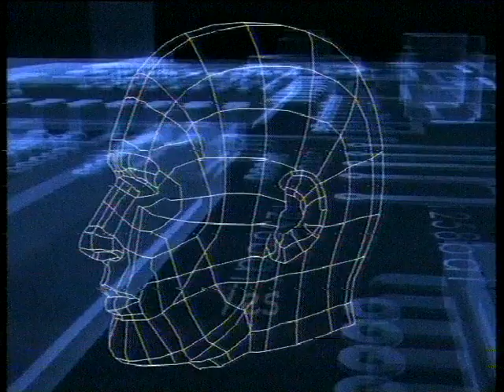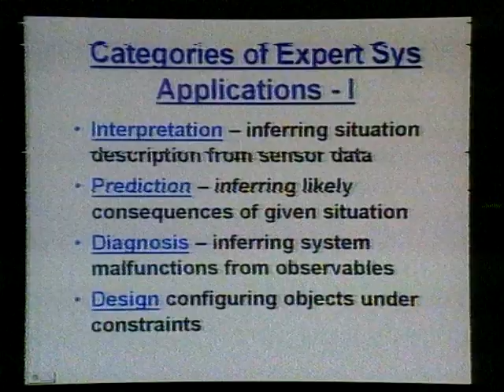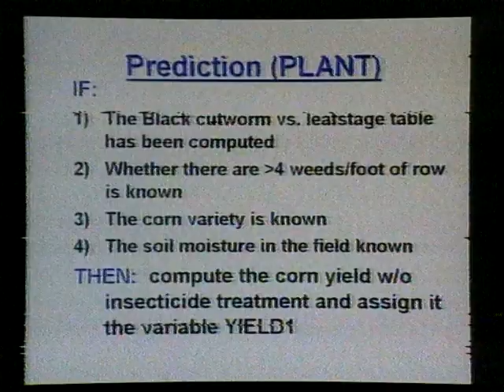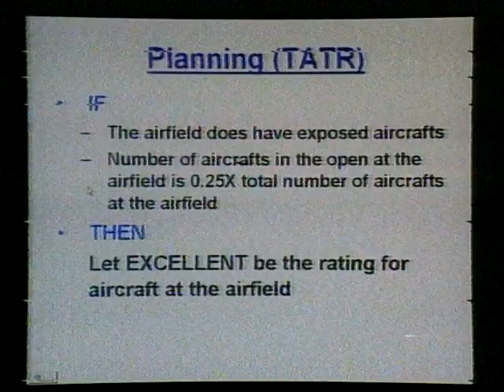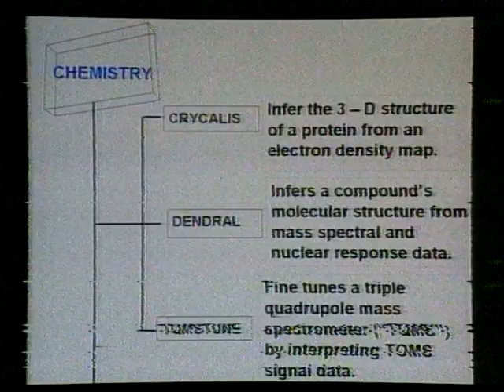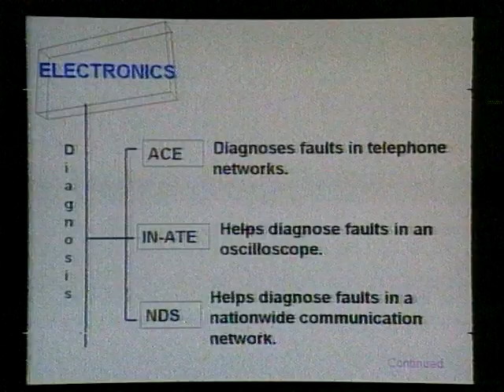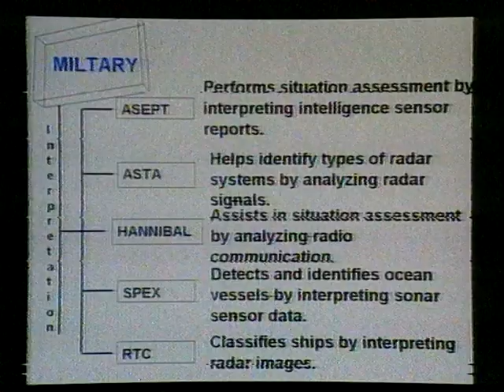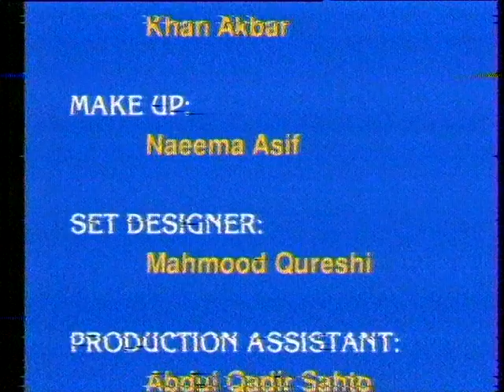AIOU BS Artifical Intelligence 341 Prog 18